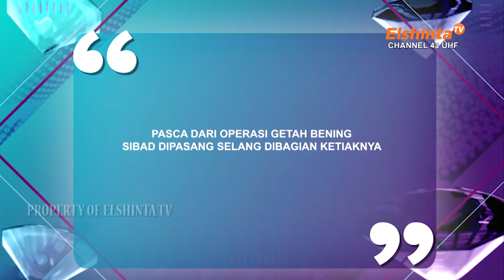ESELEBRITI SULE DAN SITI BADRIAH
SULE KLARIFIKASI MENGENAI POSTINGAN MENGENAI NAFKAH DAN NATHALIE LEPAS HIJAB.

PASCA DARI OPERASI GETAH BENING, SIBAD DIPASANG SELANG DIBAGIAN KETIAKNYA

Saksikan E-Selebriti setiap Sabtu pukul 09.30 WIB dan Minggu pukul 13.30 WIB hanya di Elshinta TV

ElshintaTV